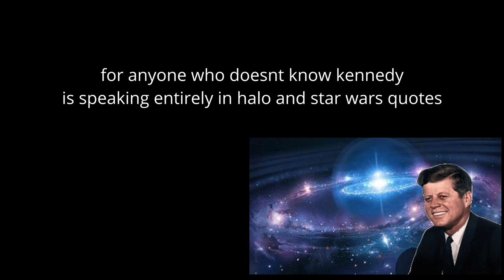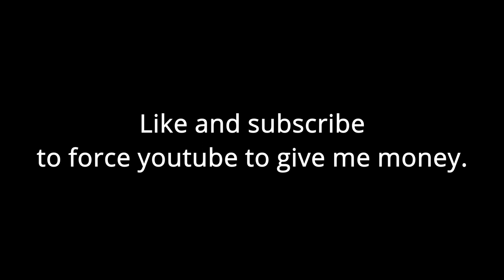The Presidents Play Stellaris